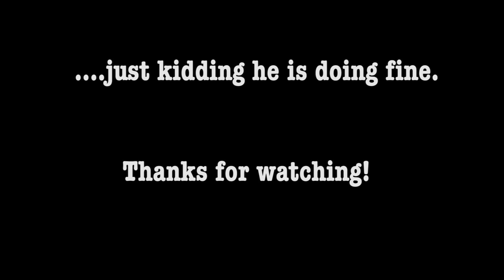Nick Carter Day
This week on All Music Considered, Nick Carter took the wheel and educated us about the depths of Wikipedia. In the future he will learn to work the camera better (hopefully).